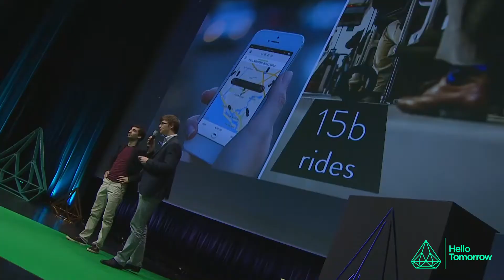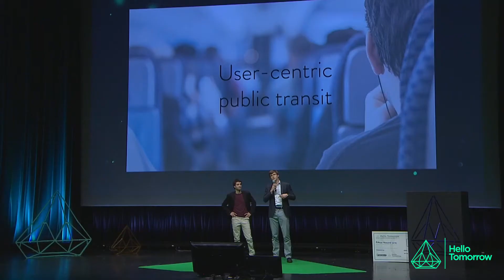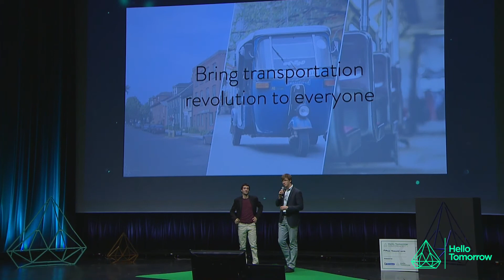Smart connected public transportation | Padam | HT Summit 2015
"We want to implement our solution where it's the most adapted.  For example, bring on-demand transit to small cities or develop new transports in emerging countries with no infrastructure or even optimize existing public services that cost a lot because the bus there are empty."